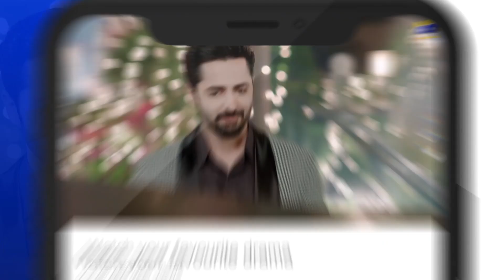Darr Khuda Say | Episode - 37 | Digital Promo | Tonight at 8:00 PM | Har Pal Geo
Afreen is a young girl who wants to live a simple and happy life like another girl her age but fate has something else in store for her and her family. Her brother marries with his colleague and stops supporting his own family, therefore, Afreen takes the responsibility and starts working, soon she encounters the harsh realities of work-life when her boss starts to harass her and later on blackmailed her. But Afreen continues to work there as she had to run the home but she loses hope when her father misunderstands her and supports the culprit. Despite all the difficulties Afreen stays adamant to be with her parents and helps them with everything she could, in her mind a happy domestic life she once wished for is unattainable now hence she stops thinking about it. Right at this point Mohsin (her ex-fiancée) returns in her life and wants to marry her but his sister doesn’t want this marriage.

Will Afreen’s father trust her again? Will Afreen’s harasser be punished or confronted? Will Afreen get the life she has always dreamed of?

Written by: Sarwat Nazeer | Directed by: Anjum Shahzad | Produced by: Abdullah Kadwani & Asad Qureshi | Production house: 7th Sky Entertainment